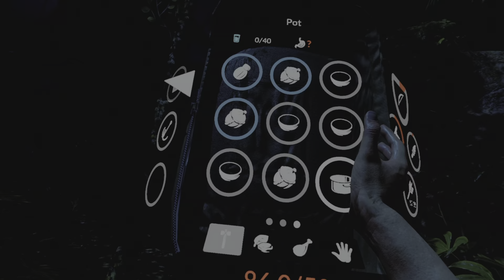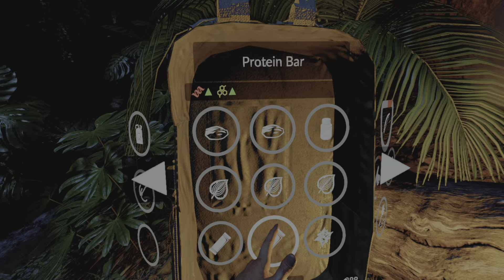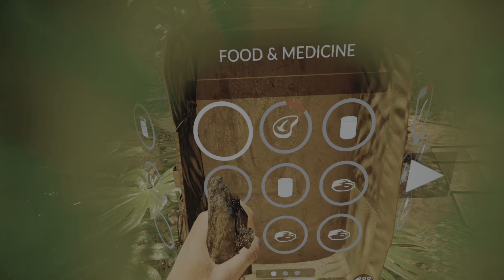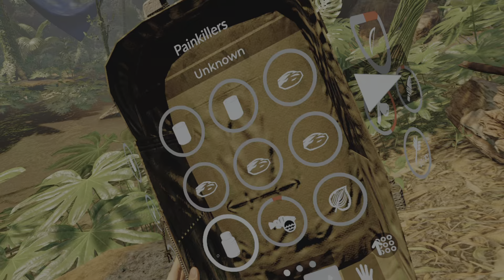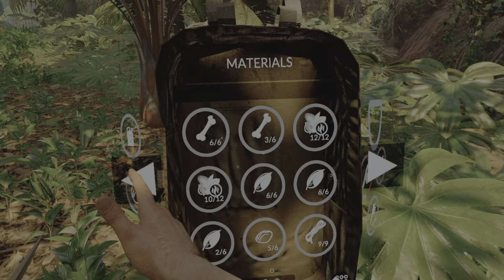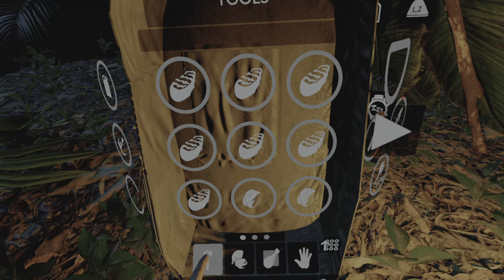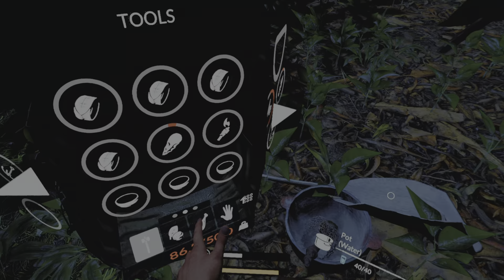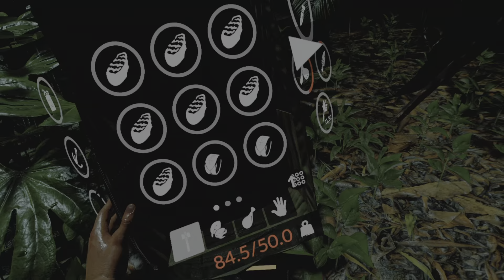Green Hell PSVR2 - Ep.19 | The Return Of My Survival | Returning To The Hook Climbing Site.